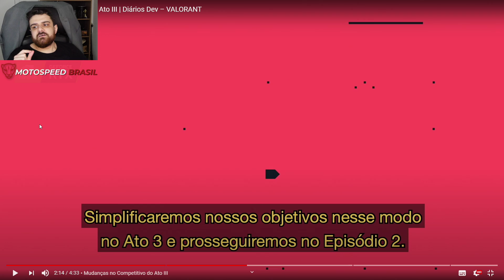VALORANT: As RANQUEADAS Irão MUDAR! - Mudança no modo competitivo de VALORANT no ATO III